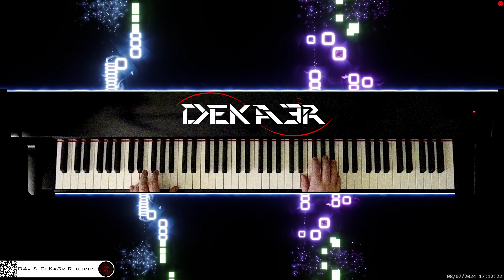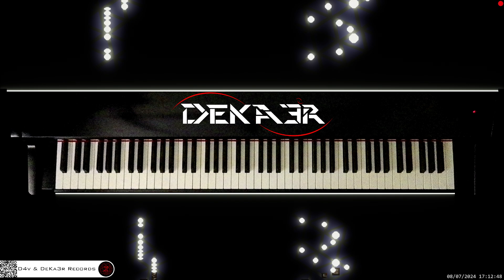🔴 irl 🎹 BALLAD OF LOVE • Piano Music